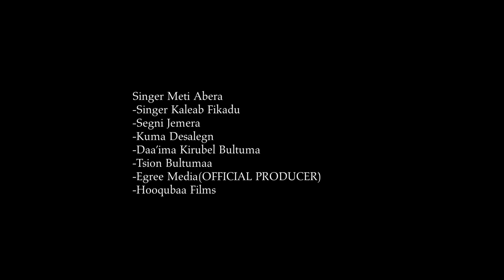MEGERSA ABDISSA: UUMAMA HAARAA New_Ethiopian_Afaan_Oromoo_Gospel_Song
Singer MEGERSA ABDISSA ft METI ABERA
Director: WAKO DESU
Camera/Editing/Color: LALISA GETANEH(Hooqubaa Films)
 (WEEDDUU STUDIO)
Mixing: MOTI TERESA(HERMON STUDIO)
Live Lead Guitar: KALEAB TEKIL